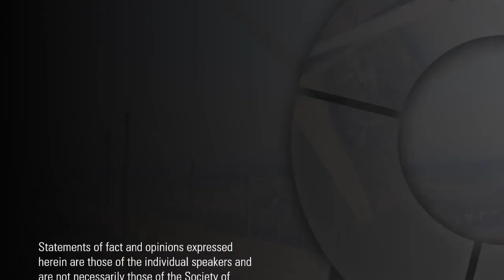ReView series Episode 2 - Guest: Rob O'Hara (Swiss Re) Host: Eve Sun (Aon)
Rob O'Hara from Swiss Re discussed with us some biggest changes he has seen in the reinsurance industry over the last 10 years, and various ways that reinsurance companies can provide value to life and health insurers.